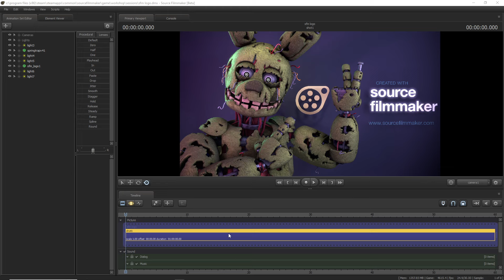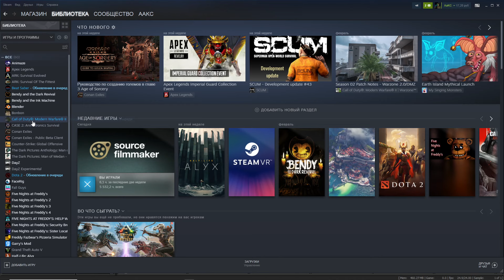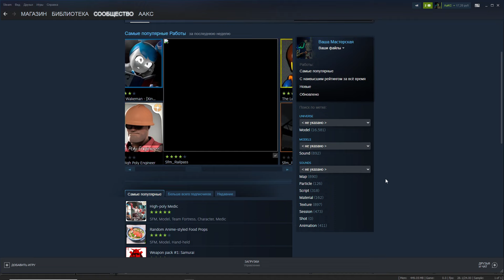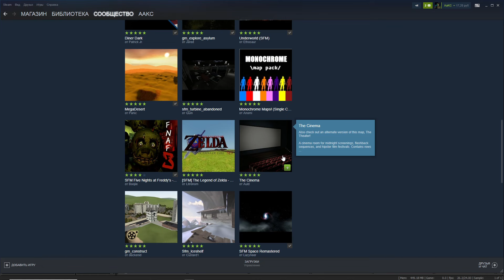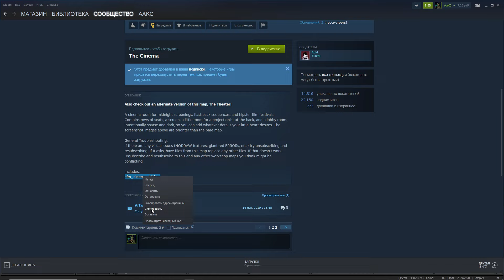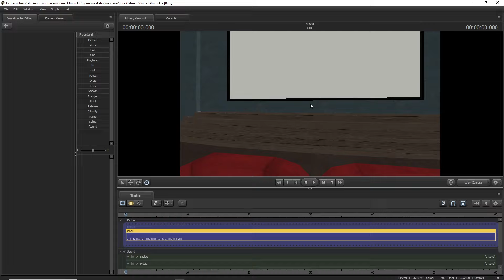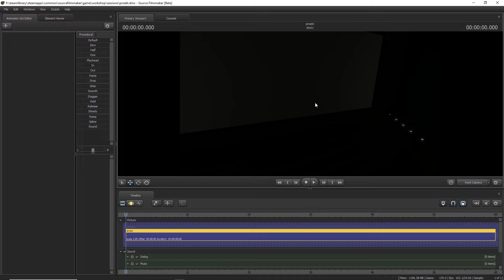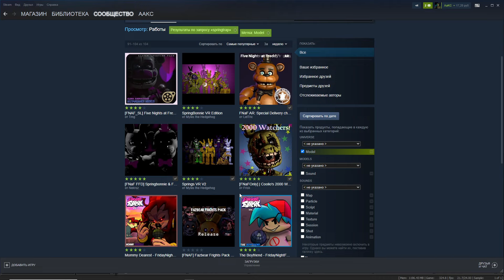Source Filmmaker (Урок 2) Загружаем карту и модели в SFM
Source Filmmaker (Урок 2) Загружаем карту и модели в SFM. Добро пожаловать на канал AKS Studio. Это второй урок по программе Source Filmmaker, в котором мы разберем как скачивать и добвалять в СФМ карты и модели и немного поговорим о костях Модели.